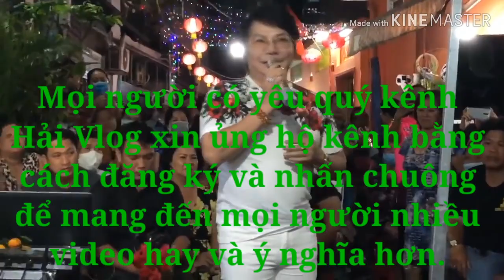Tất Cả Nghệ Sĩ Tiễn Đưa Nghệ Sĩ Chiêu Hùng Đêm Cuối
Nghệ sĩ Chiêu Hùng đã ra đi vĩnh viễn Đã xong một kiếp người tất cả anh chị em nghệ sĩ tập trung đêm cuối để tiễn đưa nghệ sĩ ra đi về nơi vĩnh hằng.
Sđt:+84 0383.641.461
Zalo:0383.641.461